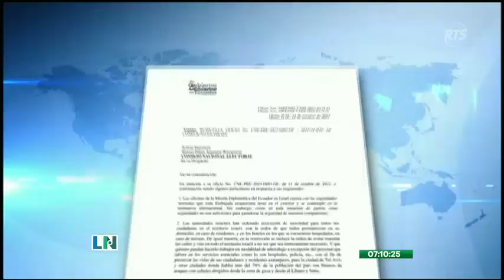Por el conflicto bélico ecuatorianos en Israel podrían no ejercer su derecho al voto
Así lo recomendó la cancillería al Consejo Nacional Electoral, debido a la escalada del conflicto palestino-israelí
También, en Nicaragua, Rusia y Bielorrusia, podría suspenderse los comicios de la segunda vuelta.